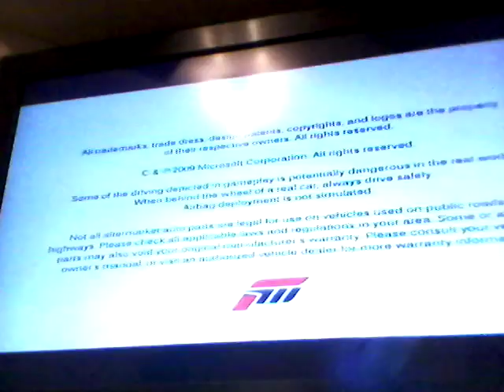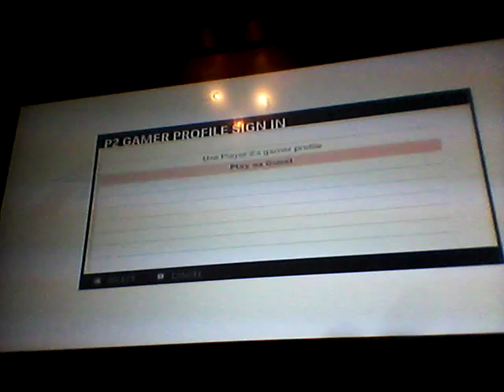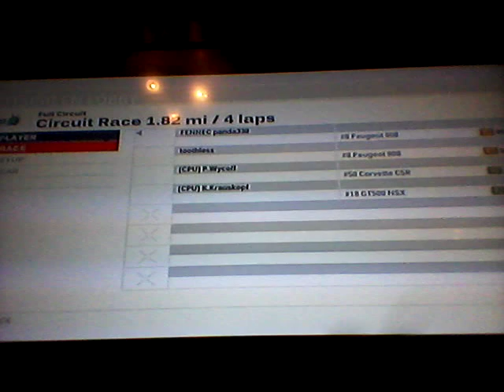Fennic and Toothless part 1 of foza sport 3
Crashing